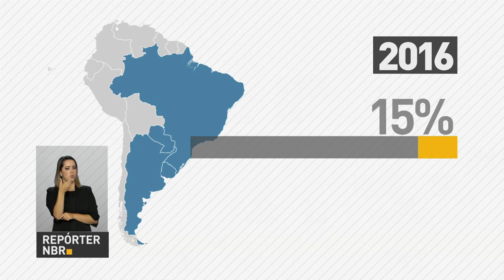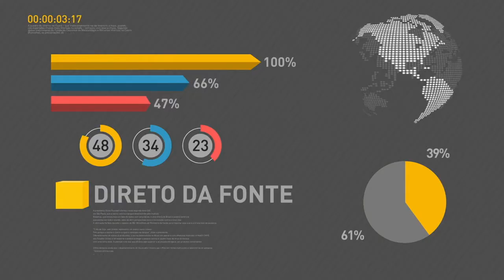Temer assina decreto que reajusta alíquotas de PIS e Cofins de combustíveis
REPÓRTER NBR 18H - 20.07.17: Serviços de saúde bucal no Sistema Único de Saúde serão reforçados com R$ 344 milhões. O presidente Michel Temer embarca ainda hoje para Mendoza, na Argentina, onde será realizada a 50° Cúpula do Mercosul. O presidente Michel Temer assinou nesta tarde decreto que reajusta  as alíquotas de PIS e Cofins de combustíveis, como a gasolina, diesel e o etanol.